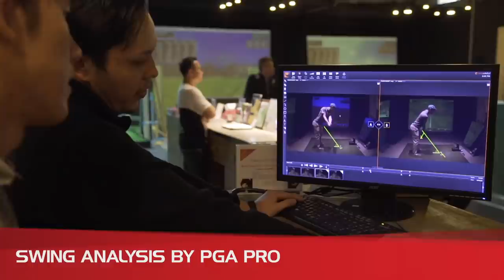Bangkok Golf Centre: Your Skills are Our Priority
Golf isn’t a game of chance, it is won by paying attention to detail. To make each detail of your game stronger, you need specific and accurate feedback. At Bangkok Golf Centre, that is exactly what we are offering you and more.

Improving your golf game with us!